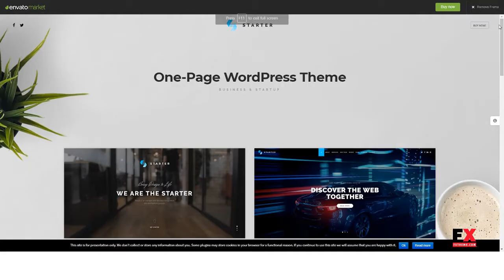Starter Business One-Page WordPress Theme Kenton Bryce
Compatible With Visual Composer 4.11.x, WPML

 Columns 2

 Layout Responsive

 Tags business, clean, company, composer, creative, one, one-page, page, parallax, portfolio, startup, visual